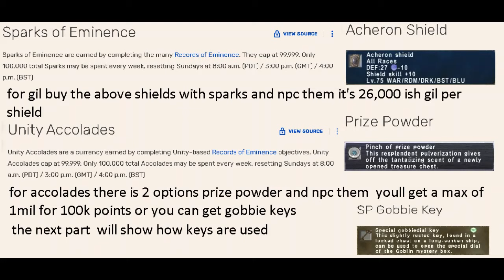Final Fantasy 11 How To Make Gil 2022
final fantasy 11 gil guide  2022 this is a updated guide on how to make gil for new returning and veteran players of final fantasy xi .this is a easy gil making guide to follow so have fun

there are tons of ways to make gil this is a short list of very simple ways people can make gil the end has a few ways for once you are level 99+